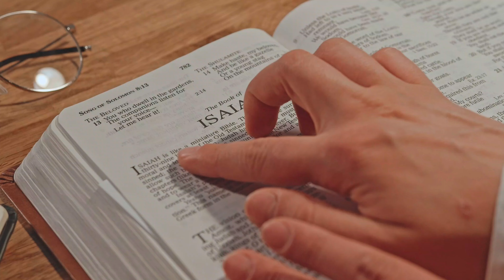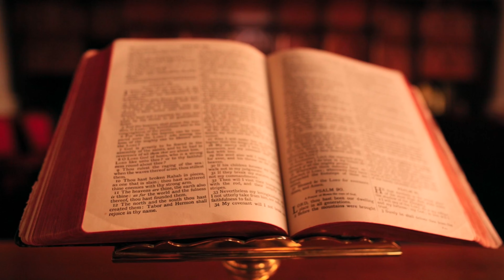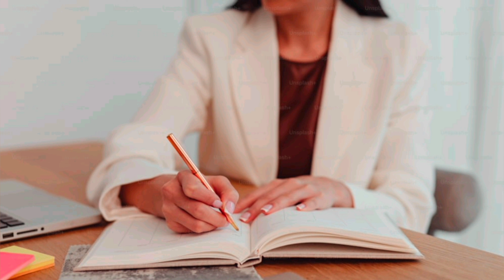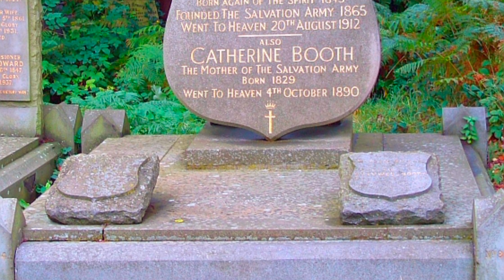The inspiring story of Catherine Booth| Tamil| Major R.M. Magesh| Major Rajesh